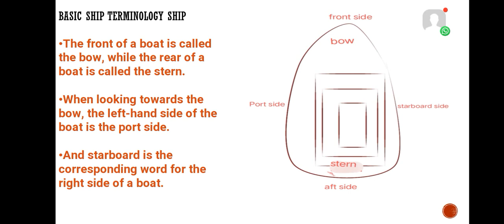ship terminology hindi english (ship ki side ko kya kehte hai)